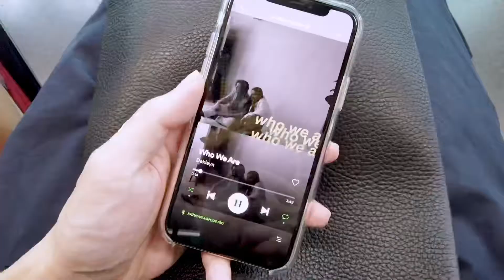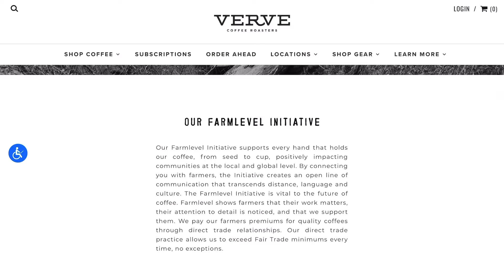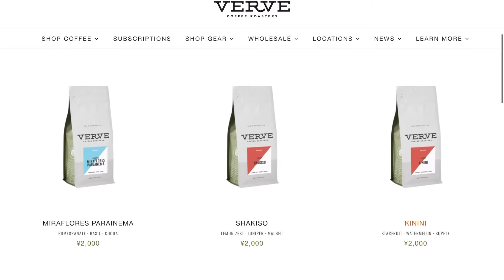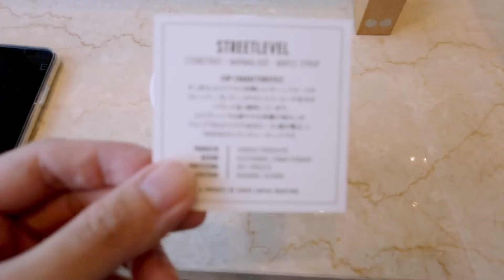Tokyo Coffee Shop : VERVE Coffee Roppongi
Introducing coffee shops in Tokyo. From Santa cruz to Tokyo, VERVE Roppongi is a great place to stay for reading or studying with great coffee. Don't forget to buy their rosted coffee, too.